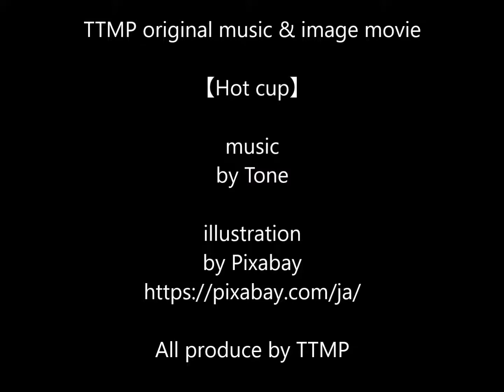TTMP original music & image movie【 Hot cup 】